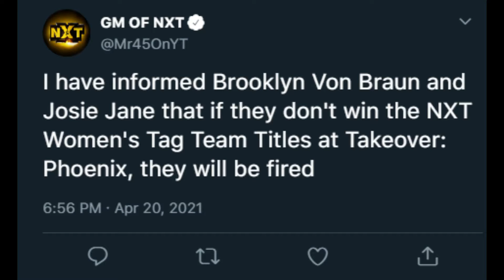NXT WOMEN'S TAG TEAM TITLE MATCH!!! (NXT Takeover: Phoenix PPV Part 5)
The Kabuki Warriors defend their NXT Women's Tag Team Titles in a Fatal 4 Way Elimination Match against the Bella Twins, the Legit EST of WWE, and the team of Brooklyn Von Braun and Josie Jane. Amidst all the roster cuts all 3 shows made, Brooklyn Von Braun and Josie Jane were the only two who protested it. They demanded a prove-it match and if they lost, then in fact, they would leave NXT. The NXT GM MR. 45 agreed and put them into a Fatal 4 Way Match for the NXT Women's Tag Titles. Will the protest work out for the best or will Von Braun and Jane be looking for employment elsewhere?